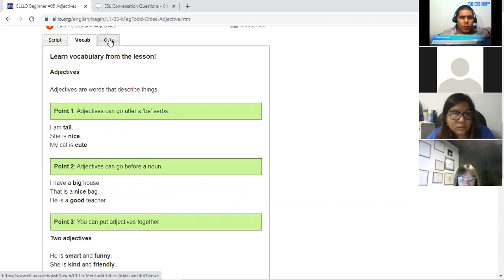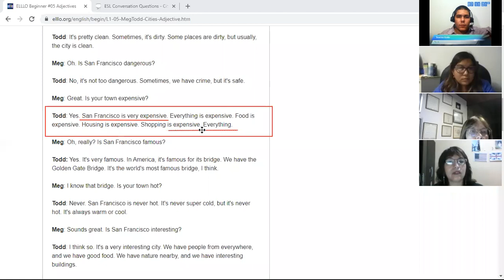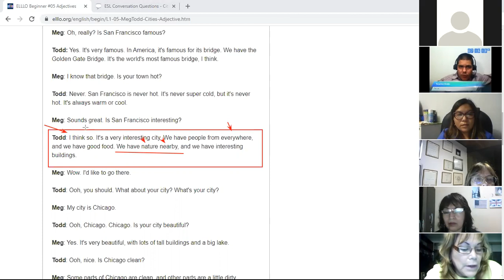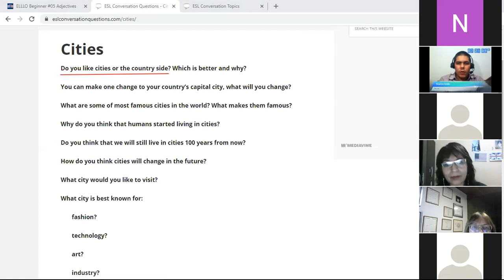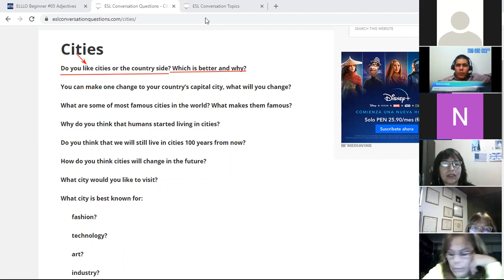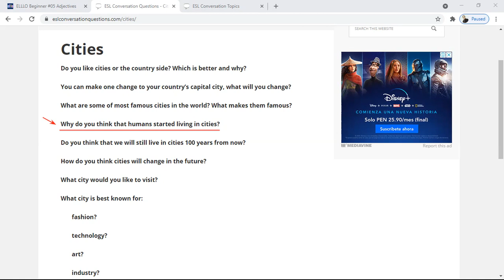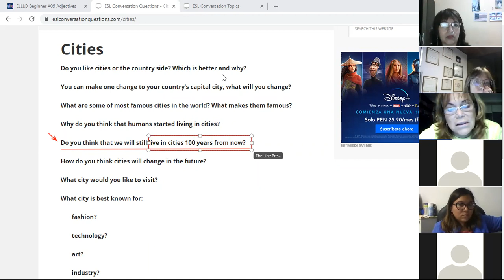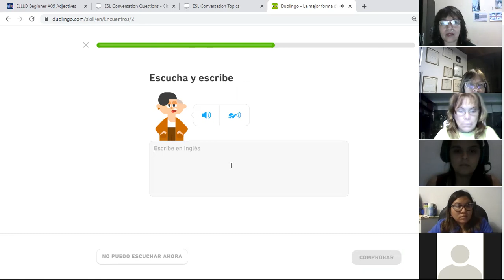The Line English Class 9